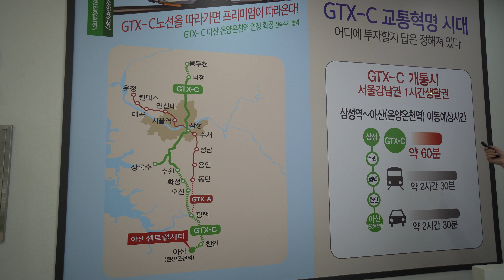아산 리슈빌 센트럴시티 민간임대아파트 선착순100명에 한해서 1000만원상당 가전제품 무상으로 제공합니다 중도금 무이자 / 임성관본부장 010-4955-5564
충남 아산시 온천동36-11번지 일원에서
10년 장기민간임대아파트 아산 리슈빌 센트럴시티 공급합니다.
여기는 청약통장이 필요없고
현재 선착순으로 동호수 지정계약을 하고 있습니다.
계약금100만원으로 계약서 발행합니다.
그리고 다양한 혜택도 주어집니다.
10년 거주후 최초분양가로 분양전환이 가능합니다.
만 19세 이상이면 누구나 청약이 가능합니다.
주택수에 미포함되서 세금이 없습니다.
중도금도 무이자로 진행합니다.
걸어서 5분거리에 온양온천역이 있습니다.
아파트단지인근에 온양온천초등학교가 있으며
아산중,고등학교가 있는 학세구너아파트입니다.
온양온천전통시장이 있으며
삼성디스플레이 아산1,2캠퍼스가 있어서
직주근접아파트이기도합니다.

아파트문의는
친절한 공인중개사 김상만에게로.
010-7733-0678  / 늦은 밤에도 통화 가능!